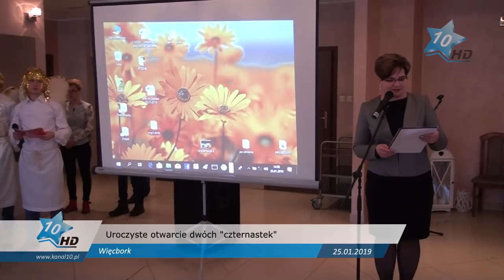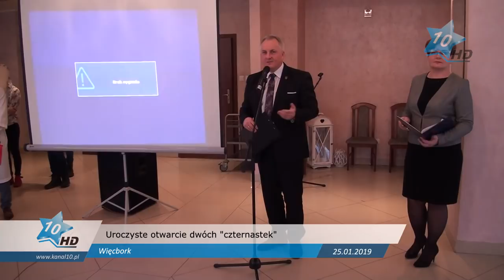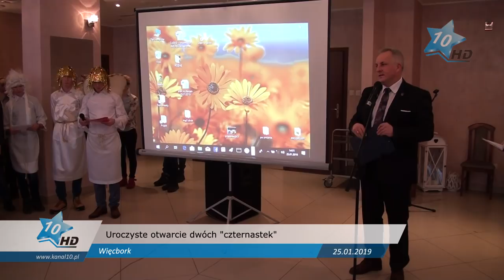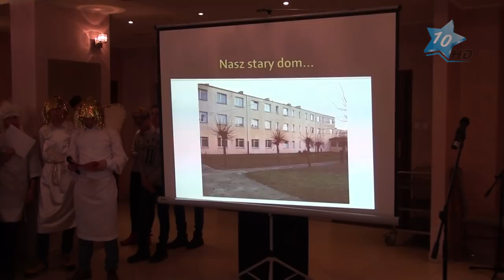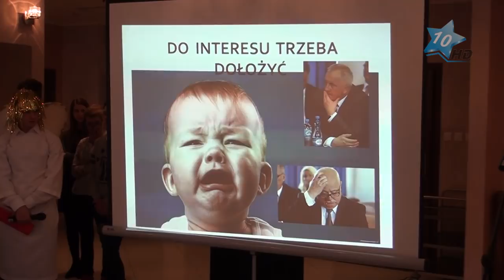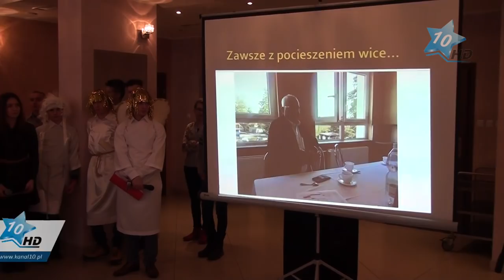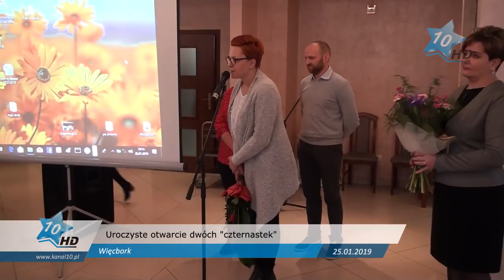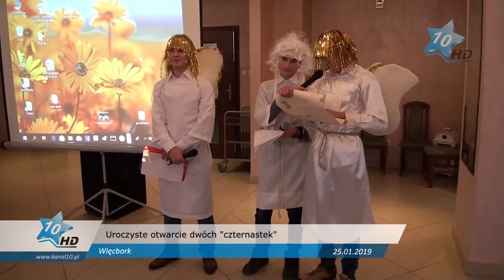Uroczyste otwarcie dwóch 14-osobowych Palcówek Opiekuńczo-Wychowawczych w Więcborku, 25.01.2019